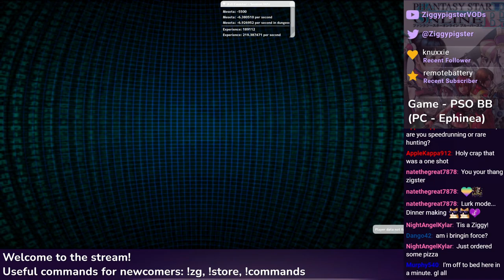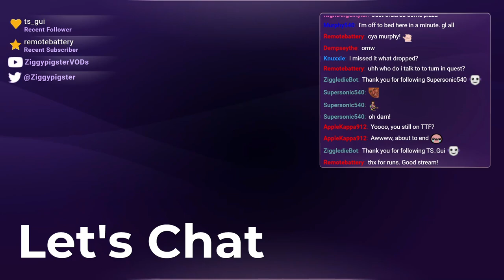PSO Ephinea -- Last TTF / RT before Tekking Nerfs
Stream: Ephinea PSO
Ephinea Server: Phantasy Star Online: Blue Burst
Featuring: Dango42, AntaresConvoy, Murphy540